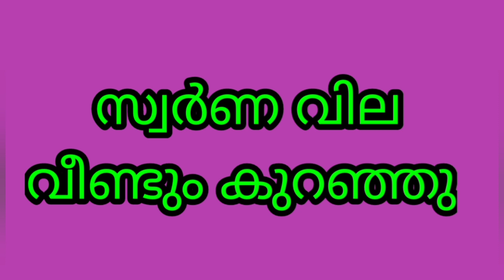സ്വർണവിലയിൽ വൻ തകർച്ച |Today's gold rate/ഇന്നത്തെ സ്വർണവില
സ്വർണവില കുറഞ്ഞു😍|Today's gold rate/ഇന്നത്തെ സ്വർണവില|

320 to Rs 34560.
 40 per gram to Rs. 4320.